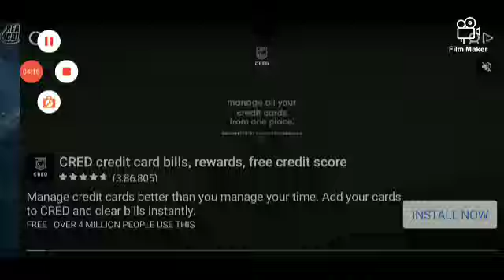CAN I WIN IND VS SRI HAPPY NEW YEAR IN REAL CRICKET 20